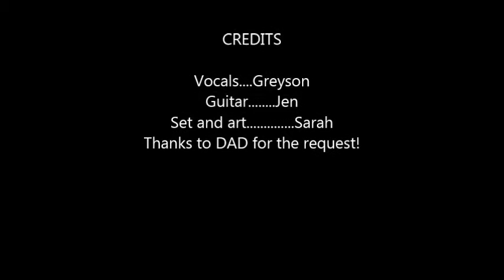Greyson and the Bull Frog!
As requested by DAD, here is Jeremiah the bullfrog and his very fine wine.